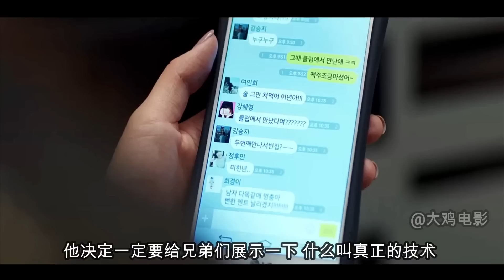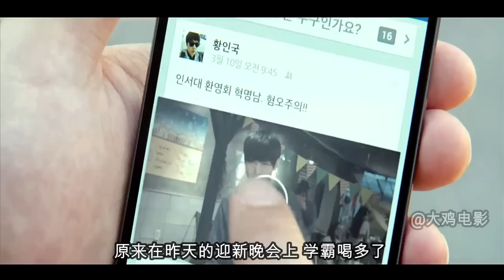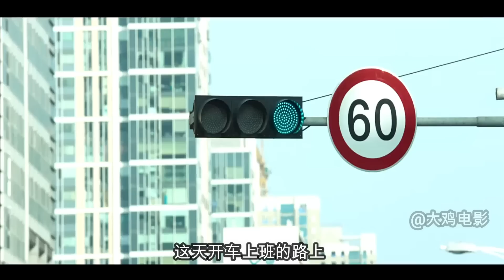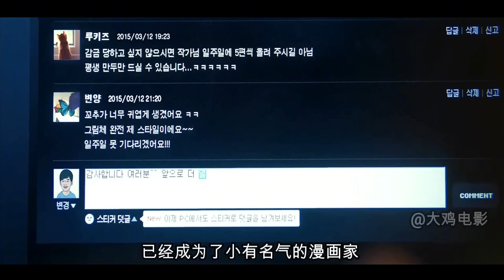狗血喜劇，兄弟三人喜歡同一個女神，用石頭，剪刀，布來決定勝負